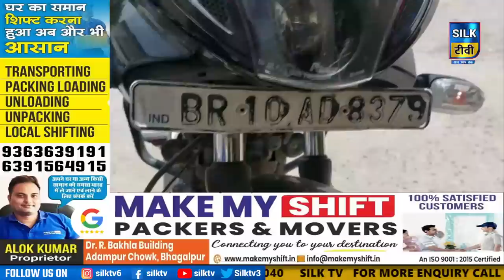SILK TV- जिले की खबरें एक साथ || 11 JULY 2022